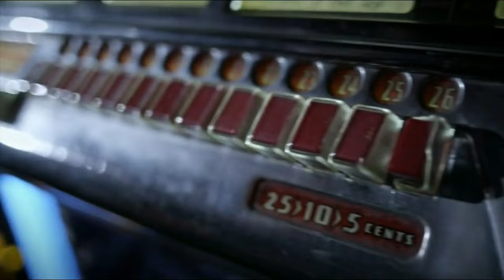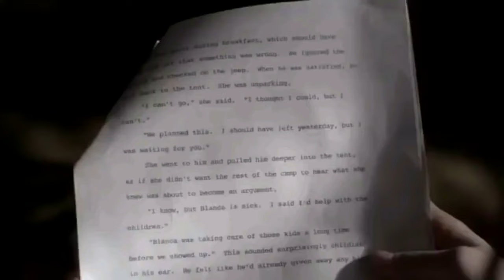Ezra & Aria | in my veins (+7x06} Ezria Proposal PLLProposal ( Aria Says Yes)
Ezra asks Aria to marry her, I've waited 6 years for this moment,
I'm so happy! 😍😍😍😍,YESSSSS FINALLYYYYYYYYY My OTP get married!!
Aria and Ezra [Ezria] - Pretty Little Liars